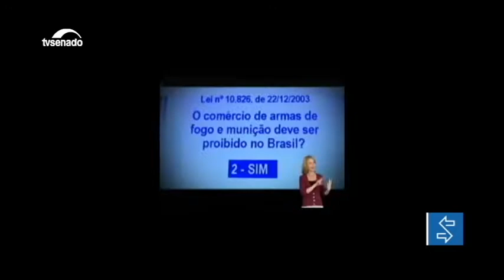Posse e porte de armas de fogo podem voltar ao debate no Senado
Episódios como o tiroteio na escola Professor Raul Brasil em Suzano (SP), que resultou em uma dezena de mortos, reacendeu no Brasil o debate sobre a liberação do posse e do porte de armas de fogo. O assunto já repercute entre a população, e no Senado pode voltar à pauta.